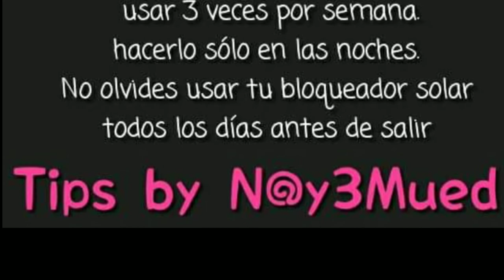Tip para piel reseca y/o quebradizo